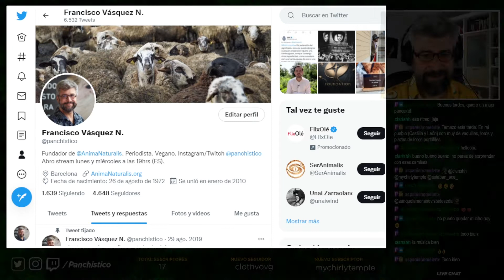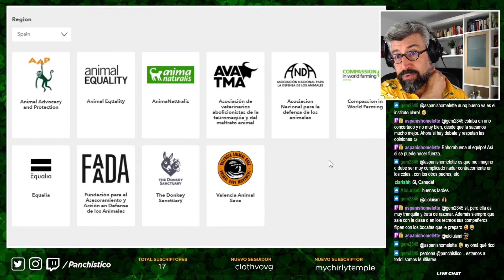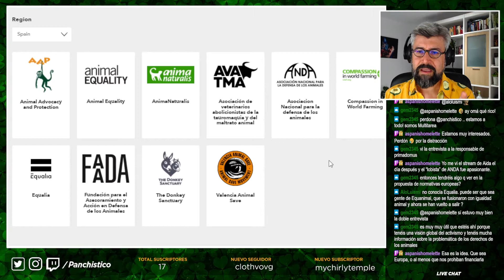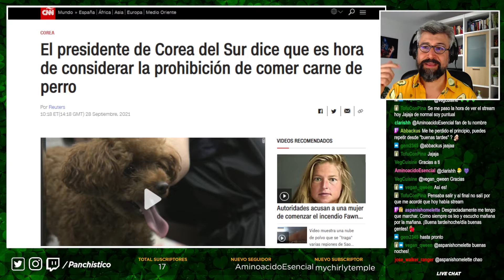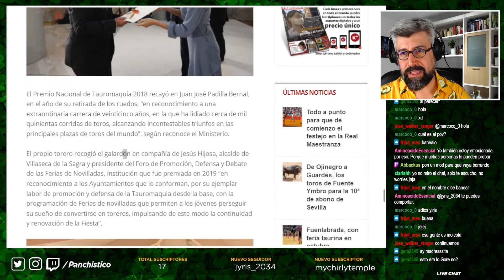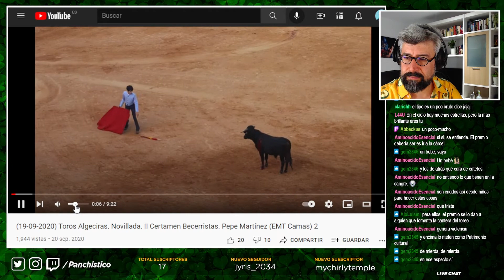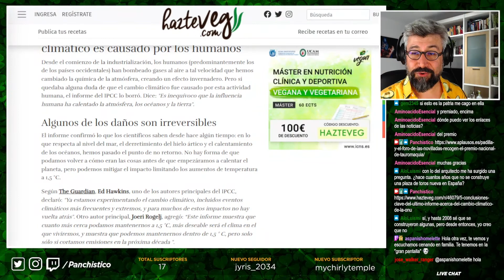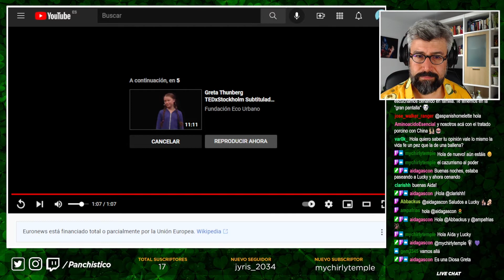16. Vaquillas, novillos, becerros y otras noticias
Charlamos del Premio Nacional a la Tauromaquia, vaquillas, novillos y becerros. El Calentamiento Global y los niños que son el futuro, si es que les dejamos un futuro para ser niños.